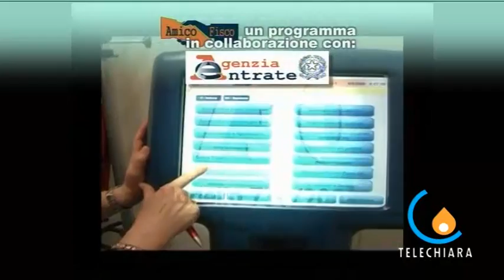AMICO FISCO 12-11-12 Deduzione dei costi su autoveicoli utilizzati in un'attività di impresa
Padova - In Amico Fisco si parla dei cambiamenti in materia di deducibilità dei costi legati ad autovetture o motocicli utilizzati in un'attività di impresa, dei limiti e delle categorie per le quali le deducibilità sono diverse (Micaela Faggiani)